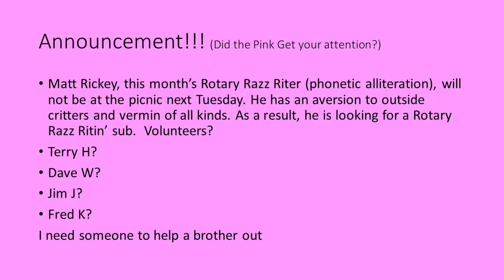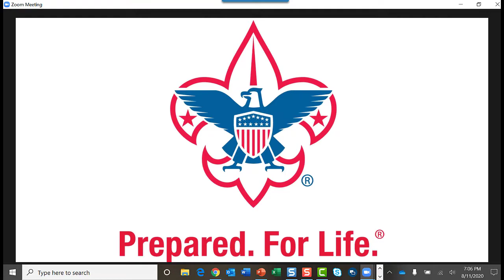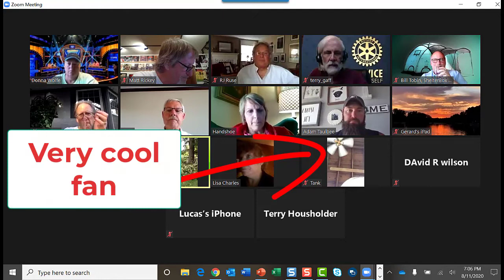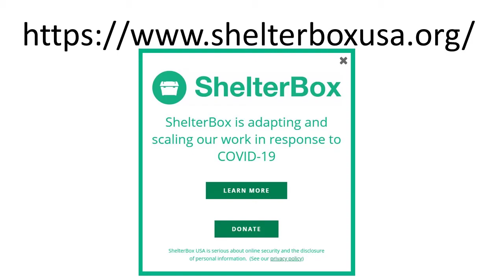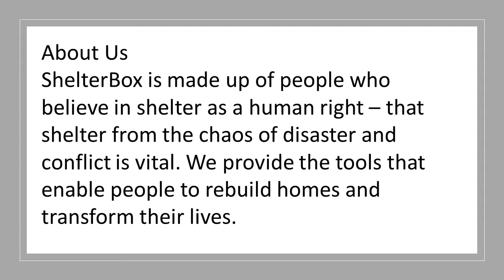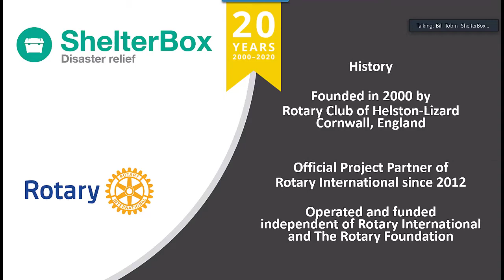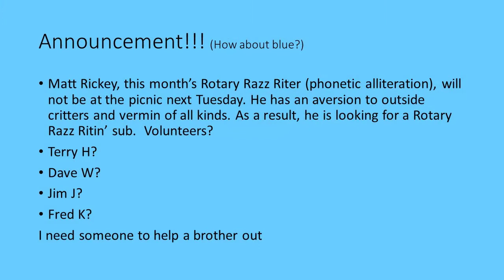Rotary Razz 08 11 2020